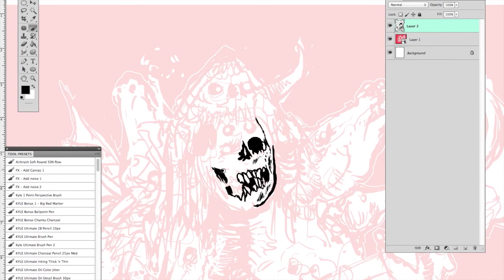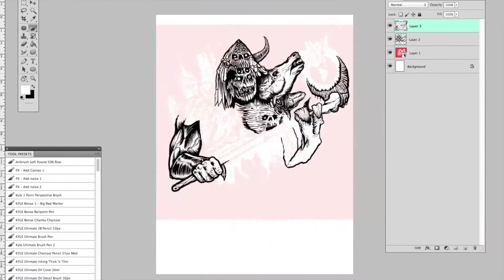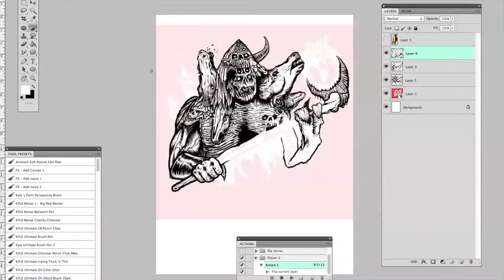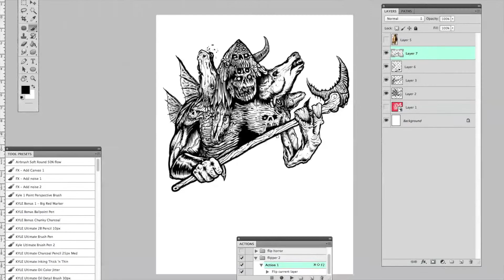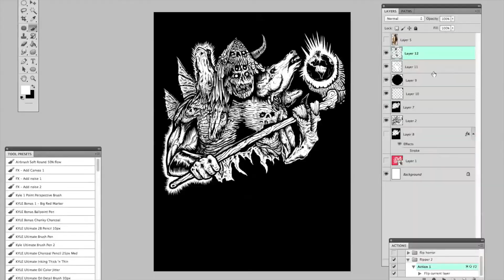adventure skull time-lapse drawing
Digital Illustration for RSI drawn in photoshop, took about a day and a half to finish. Follow my on instagram for more art. IG: ADVENTURESKULL